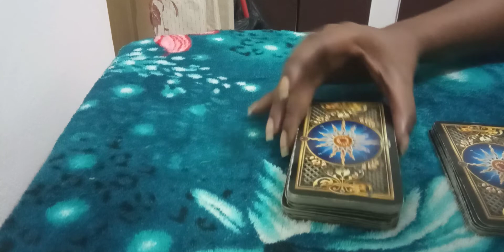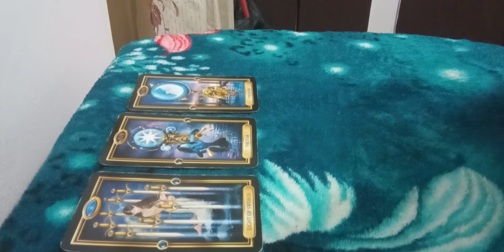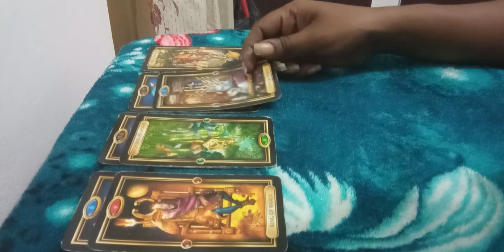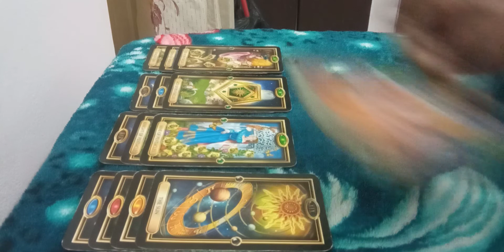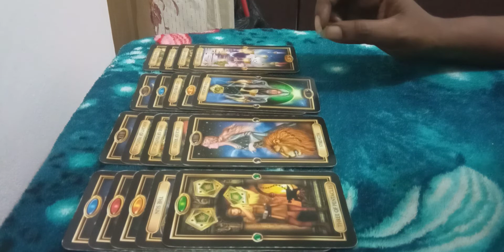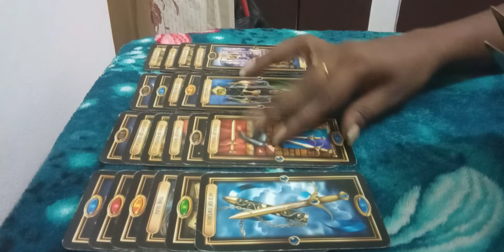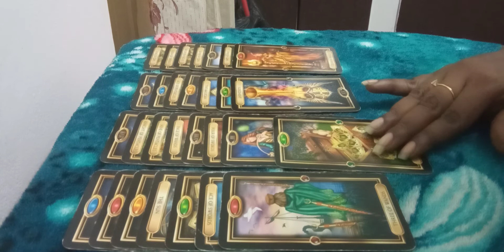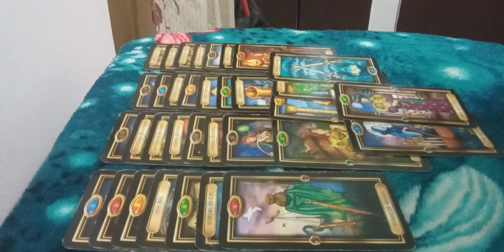Leo~28-29 May, 2020~ You want a do- over with a person.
My rising sign is Aquarius

Love and light to everyone